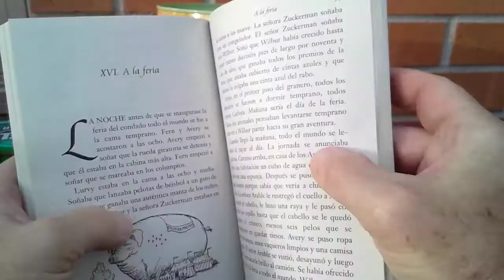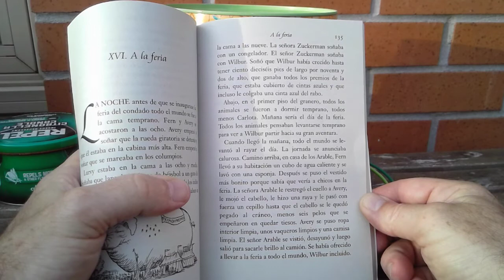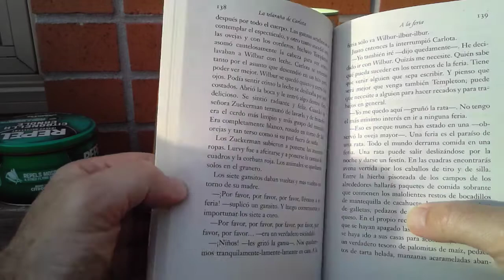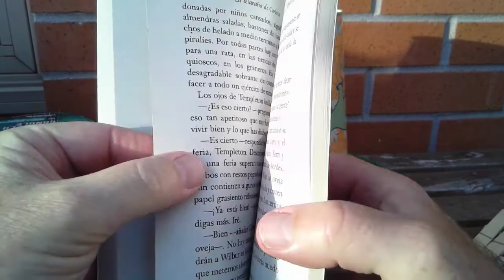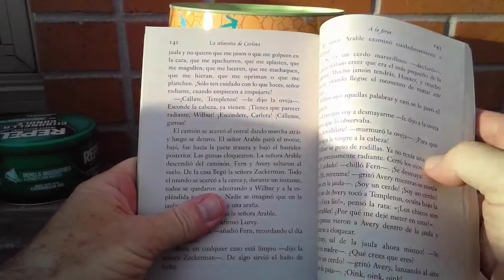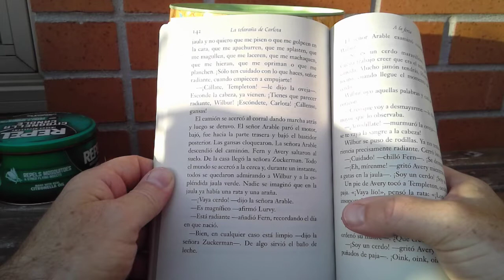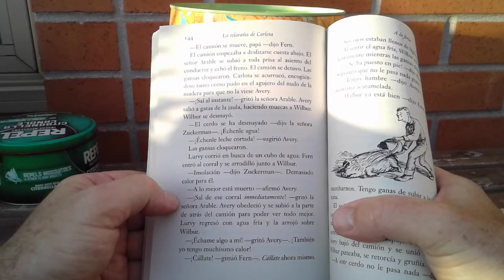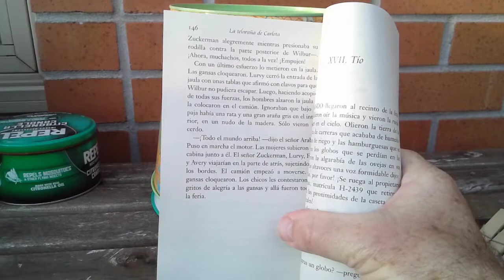La telaraña de Carlota Capitulo 16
Leido por Damian Griffin